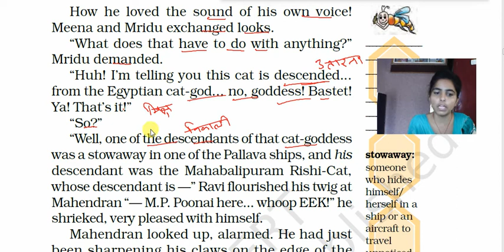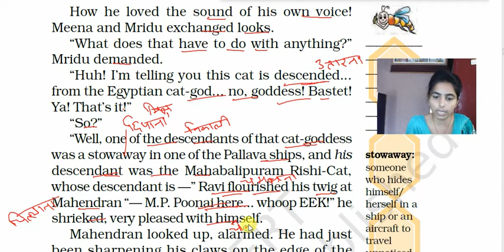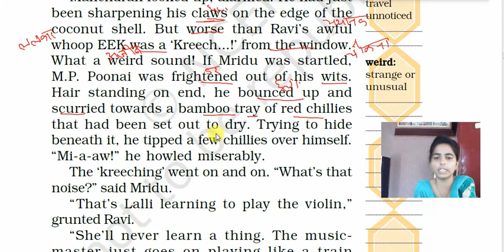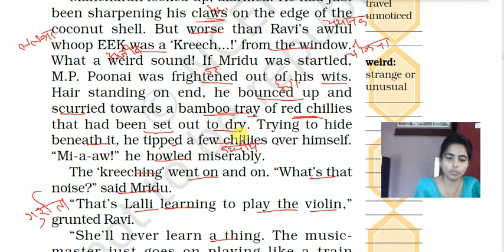class-7th | english | chapter-2 | a gift of chapples | part-3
In this video we are going to learn about CLASS - 7th (a gift of chapples)

a gift of chappals class 7 question and answer,
the gift of chappals class 7,
the gift of chappals class 7 in hindi,
a gift of chappals class 7 in english,
a gift of chappals class 7 questions and answers,
a gift of chappals class 7 summary,
a gift of chappals class 7 ncert solutions,
class 7th english chapter 2 a gift of chappals,
class 7th english chapter 2 a gift of chappals question answer,
class 7th english chapter 2 a gift of chappals in hindi,
class 7th english lesson 2 a gift of chappals,
class 7th chapter 2 a gift of chappals,
a gift of chappals 7th class